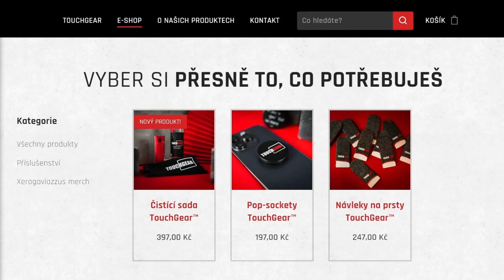JAK EFEKTIVNĚ HITNOUT DIA LIGU V RANKEDECH?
Njoy!

Sponzoři iPadu:
Jiří K.
Pavel Kabát
Kuli Pikle
DRACULA
Tomáš Airy Kořistka
DiraxCz
Kloktator Broken
iTzkoblizek
Thomas Karasek
Iamkosik
agy12
Šam Pus
Henry32_2
Sun203
Pexindr
Scotom
misko torok
_EzGc
EzGc's second acc
ZaseEzgc
Lukáš Šust
Stanik34
Věrný Pes
Tomas Horacek